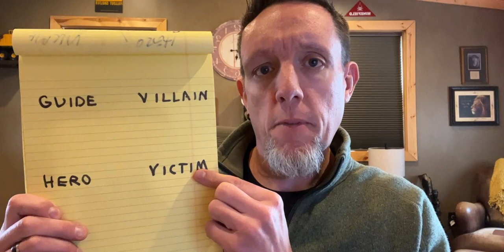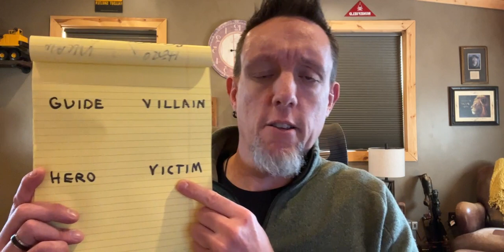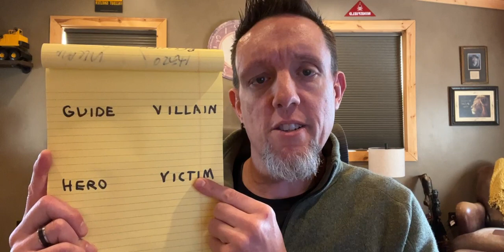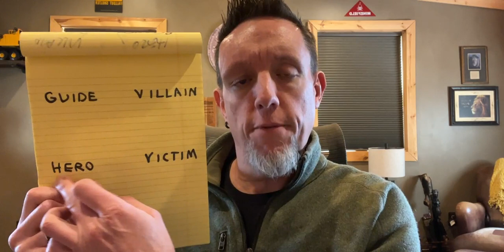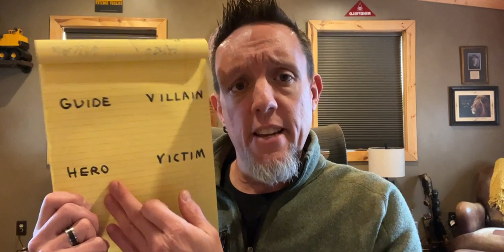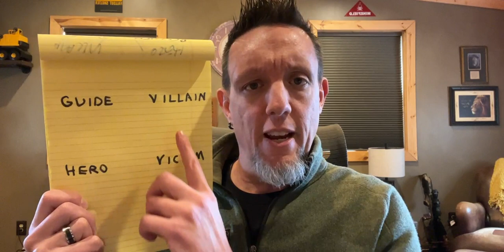How can I be the hero to a woman who sees me as the villain in her life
Take our FREE Marriage Recovery Course!
It's pretty normal for men to want to be heroes. We affirm this desire men have as a good thing.

In this video, Men's mentor Sven Masterson answers a member's question about how to show up in his wife's story as a hero when she keeps on seeing him as a villain.

Learn more about Victim, Villain, Hero, and Guide by reading Donald Miller's Hero On A Mission

Request a FREE session to speak about the roles you and your wife are playing in your marriage: